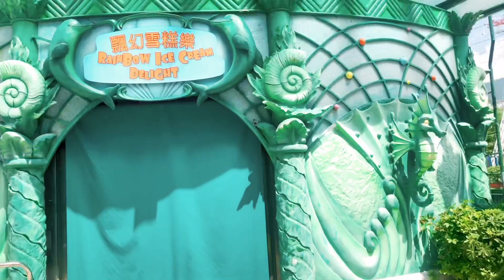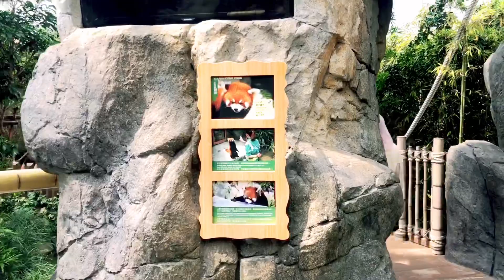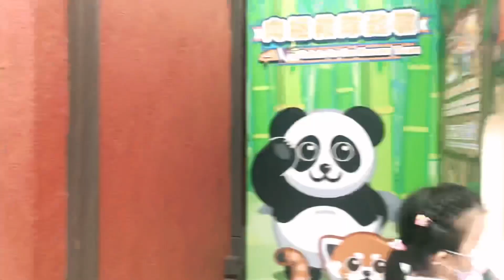P-3 | OCEAN 🌊 PARK | Vlogs_66